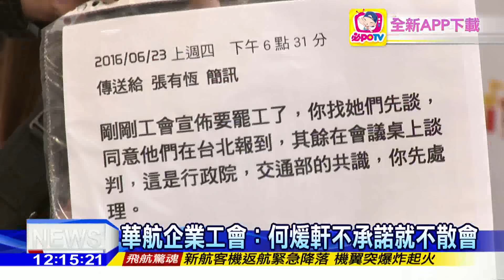20160627中天新聞 地勤擬跟進罷工 何煖軒協商遲到遭拍桌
華航董事長何煖軒，今天上午和企業工會召開臨時會，卻遲到十五分鐘引發不滿，讓工會會員氣的拍桌抗議。由於先前空服員罷工，達到了要求的七大訴求，因此地勤人員也擬定跟進，並且不排除依循相同模式走上罷工一途，截至中午為止，協調會還在進行，公會代表說，沒有獲得承諾，不會讓何煖軒離開。